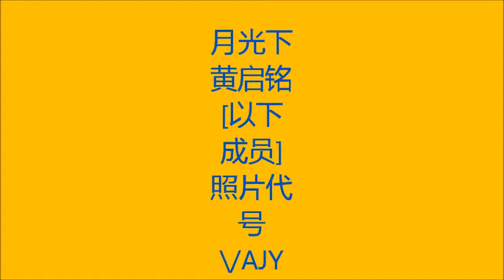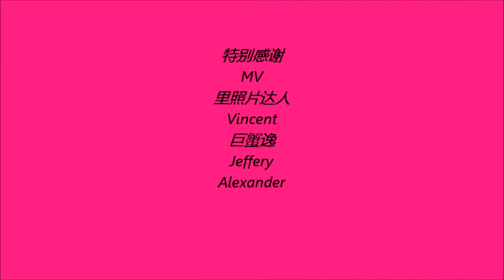黄启铭 月光下~照片达人~VJJA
(照片成员有)
Vincent,Jeffery,Juxieyi,Alexander